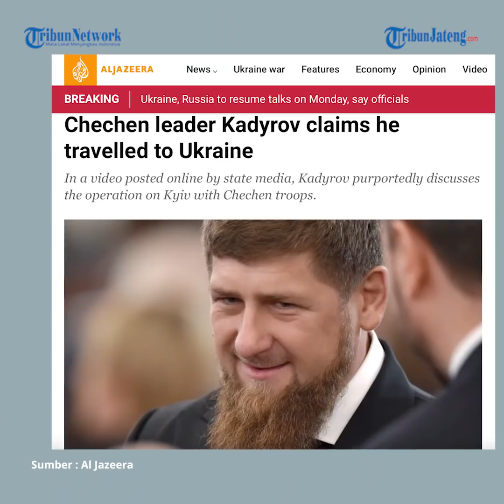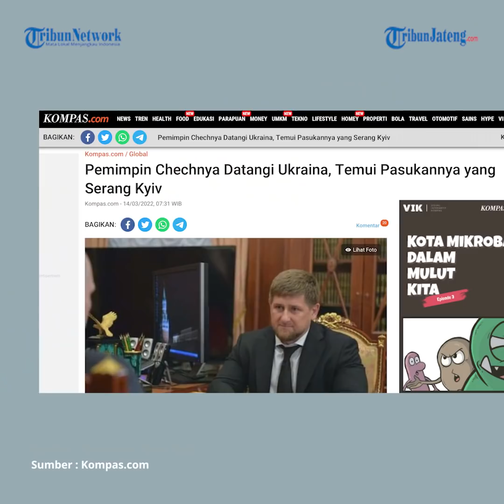Pemimpin Chechnya Ramzan Kadyrov Datangi Ukraina Bantu Rusia Serang Kyiv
Ramzan Kadyrov, pemimpin Chechnya sekaligus sekutu Presiden Rusia Vladimir Putin, mengaku mendatangi Ukraina untuk bertemu pasukannya yang menyerang Kyiv. Hal tersebut disampaikan Kadyrov dalam sebuah video di Telegram dan ditayangkan oleh saluran televisi Chechnya pada Minggu (13/3/2022).